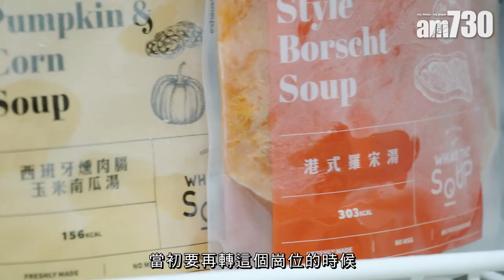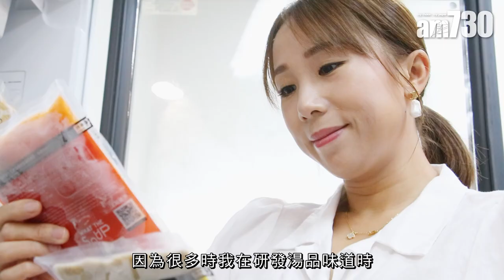幸福人妻Irene為家人健康不斷增值烹飪知識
Irene約在10年前成為全職媽媽，出於對煮食的興趣，她建立了的Facebook專頁「幸福人妻手記」，並在當中分享成為媽媽後的心路歷程及兒童食譜，更吸引了很多同路人向她請教問題。近幾年，兩個兒子漸漸長大，思想變得成熟，她便將烹飪的興趣延伸，加上之前所學的中醫及營養學，創辦健康湯品品牌「WHAT THE SOUP」。

bmgproductionmusic